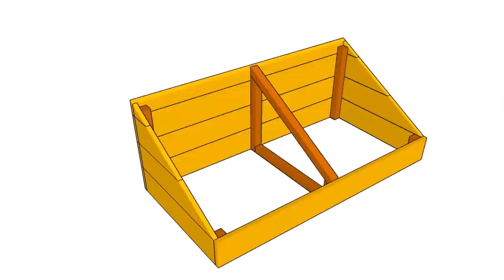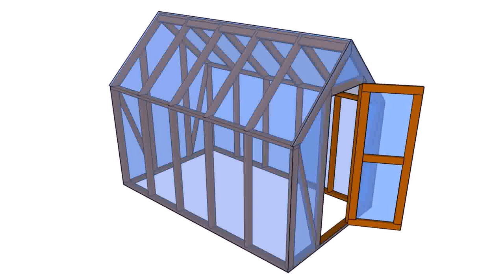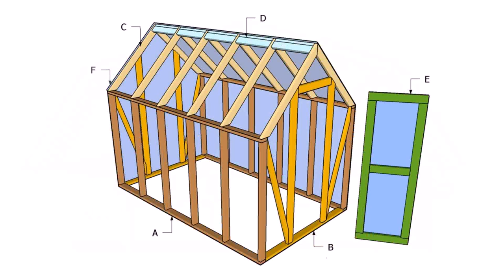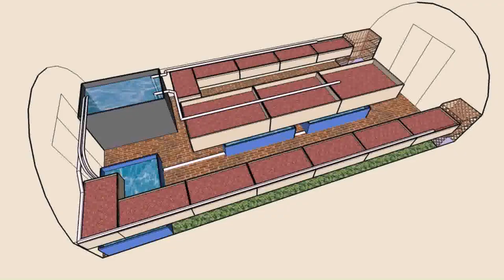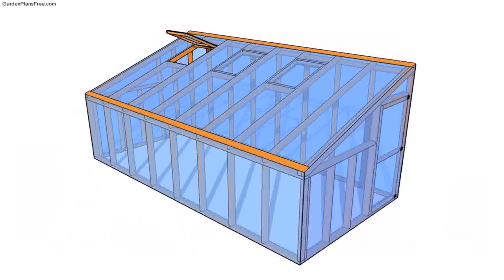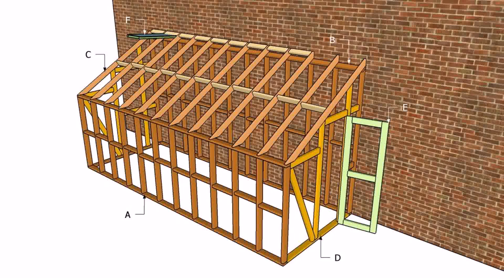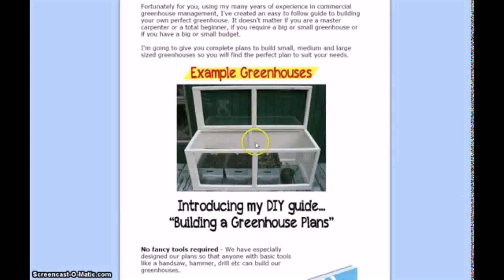Building Plans Small Greenhouse - DaddyGif.com (see description)